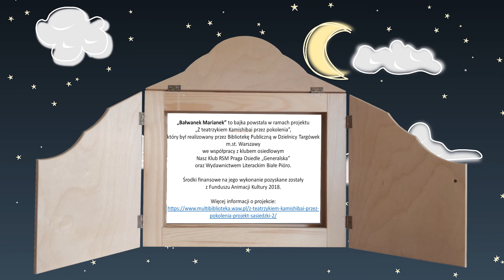„Bałwanek Marianek" - bajki w teatrzyku Kamishibai (napisy)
Zapraszamy na bajkę pt. „Bałwanek Marianek”. Bajka ta powstała w ramach projektu „Z teatrzykiem Kamishibai przez pokolenia”, który był realizowany przez Bibliotekę Publiczną w Dzielnicy Targówek m.st. Warszawy we współpracy z klubem osiedlowym Nasz Klub RSM Praga Osiedle „Generalska” oraz Wydawnictwem Literackim Białe Pióro, z Funduszu Animacji Kultury 2018.